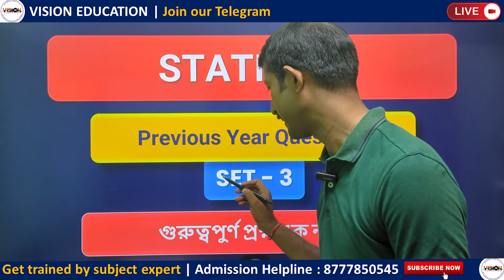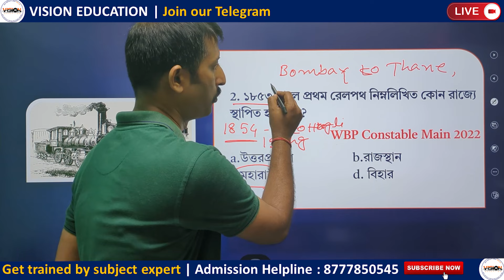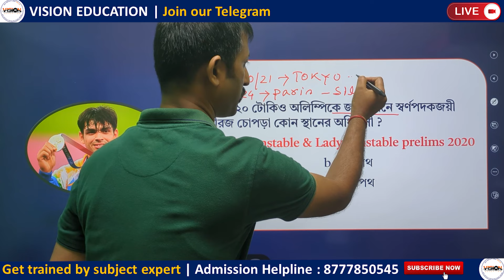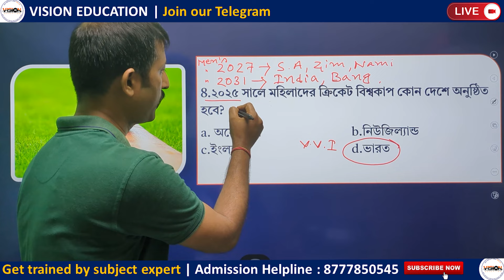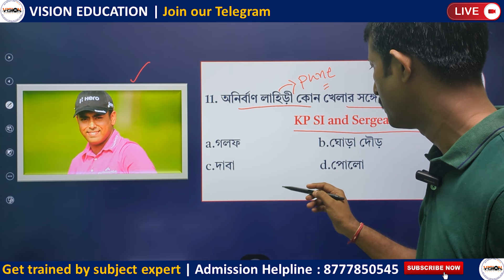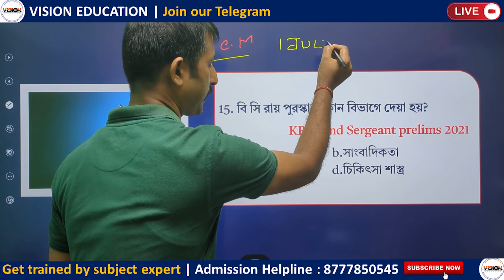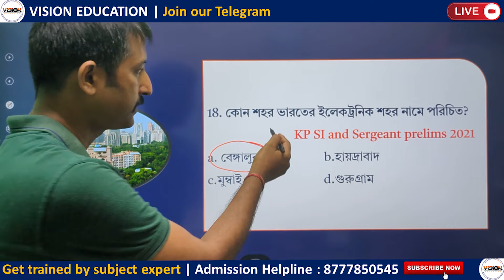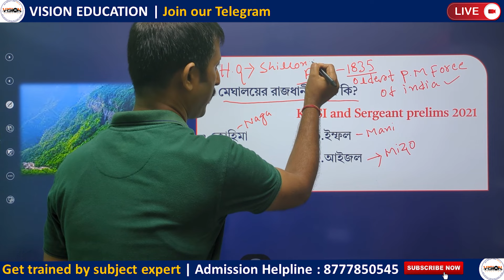Static GK Class -3 | পরীক্ষায় যে প্রশ্নগুলি বার বার এসেছে । by Sandipan Sir | WBP & KP, SI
Static GK Class -3 |  পরীক্ষায় যে প্রশ্নগুলি বার বার এসেছে । by Sandipan Sir | WBP & KP, SI | Vision Education

🎯 Attention WBP and KP exam candidates! Join us for an important static gk class designed specifically for your upcoming exams. Hosted by the renowned Sandipan Sir, this class will focus on discussing important questions to give you a clear edge in your preparation.

📚 What You’ll Gain:

✔️ In-depth discussion of important questions
✔️ Effective study tips and tricks to maximize your exam performance

Get ready to ace your exams with expert guidance and a thorough review of key concepts!

👉 Police Constable (WBP & KP Main) Vol. 2 (100 Practice Sets)

👉 KP Constable for Preliminary Exam (55 Model Sets & Speed Tests)

👉 Police Constable (Main পরীক্ষার জন্য) (77 Model Sets & Speed Tests)
👉 Police Constable Practice Set (for Preliminary Exam) (50 Model Sets & Speed Tests)

📚 রণক্ষেত্র ব্যাচ - 2 WBP & KP Revision & Practice Batch 2024